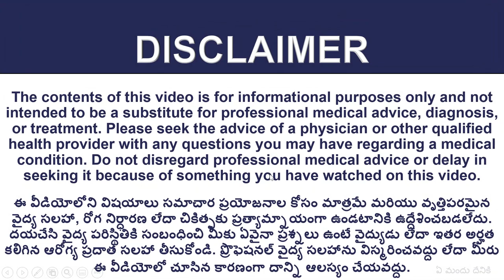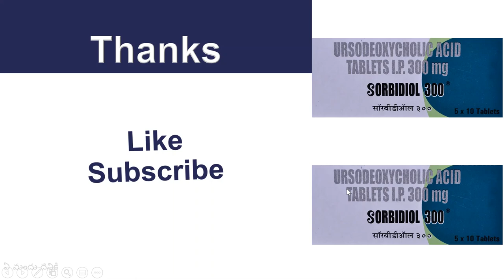Sorbidiol 300 Tablets Uses and Side Effects in Telugu | Gallbladder Stones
Manufacturer: FRANCO-INDIAN PHARMACEUTICALS PVT LTD

Composition: URSODEOXYCHOLIC ACID

Tablets for gall stones, primary biliary cholangitis, excess cholesterol in bile.